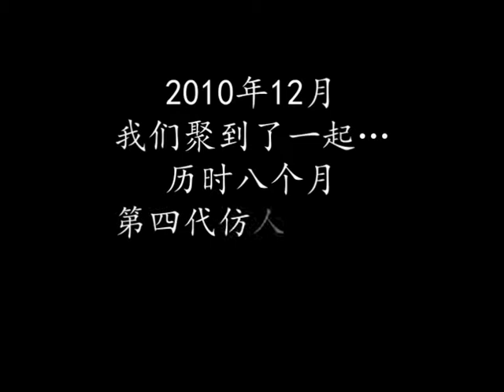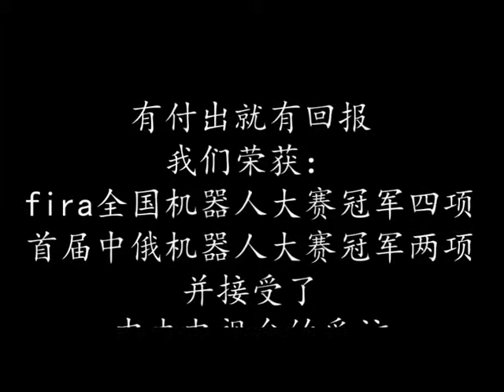Propaganda Video of Humanoid Football Robot Team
This video is presented by Humanoid Football Robot Team of Huazhong University of Science and Technology, China to attracts new members. The robot is designed and assembled with monocular vision and inertial measurement unit by Humanoid Football Robot Team.